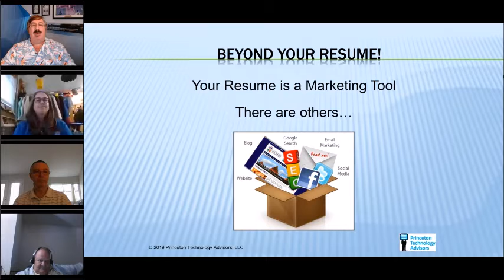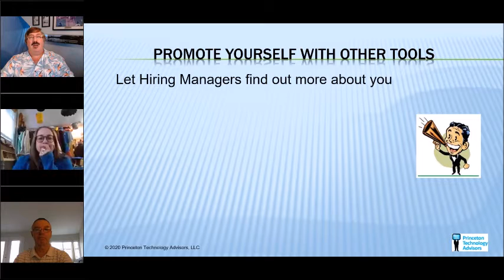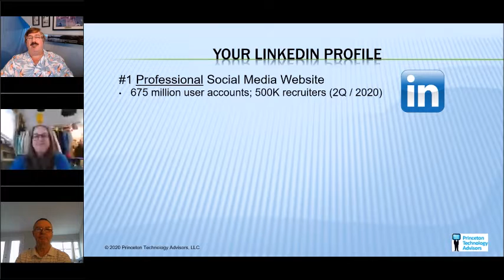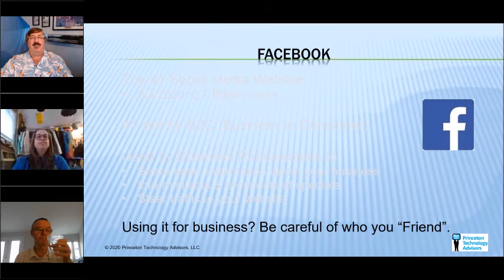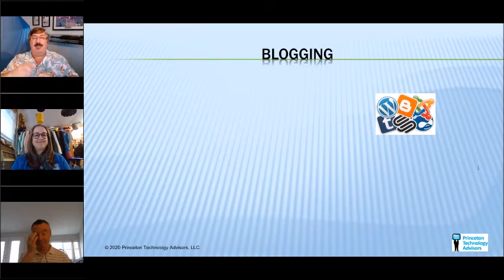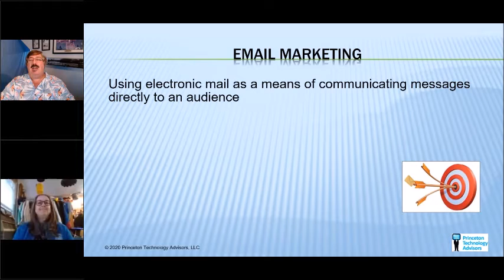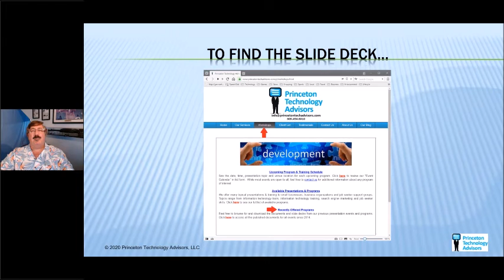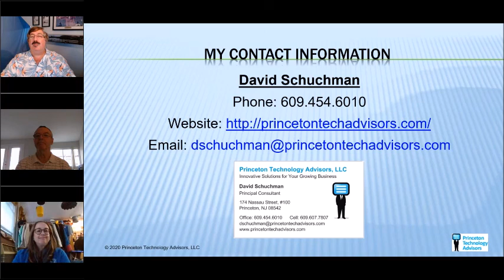Promote Yourself Beyond Your Resume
No matter how great your resume is, your resume alone won't land you needed interviews or that terrific job. Learn what information your resume does not provide prospective employers. And, about the social media and technology solutions you can use to effectively promote your experience, yourself and your brand.